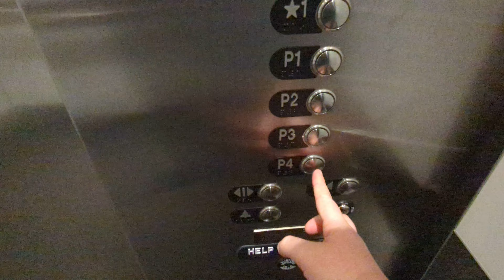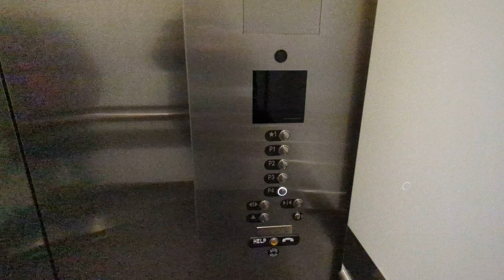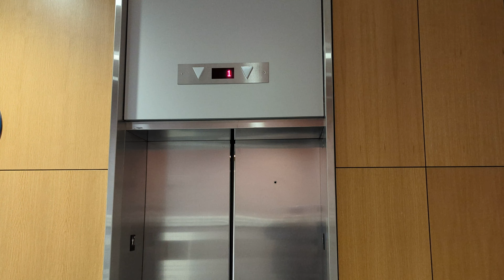(End of 2023 Retake) Thyssenkrupp Traction Elevators At Edmonton Tower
This is An End of 2023 Retake of The Parkade Elevators At Edmonton Tower, in The Ice District in The Downtown Area, in Edmonton Alberta. These Are Thyssenkrupp. Capacity: 3500 Pounds. This Amazing Elevator Trip Video of The Amazing Thyssenkrupp Traction Parkade Elevators At Edmonton Tower in The Downtown Area in Edmonton Alberta is On A Special Priemere in Honor of Christmas Eve. Seasons Greetings Everyone! It Will Priemere Come This Christmas Eve December 24th. Happy Holidays! Merry Christmas Everyone From @thisiswhatbrianthinksadventure ! All The Best For The New Year 2024. youtubeenthusiast elevators YouTubeNecessitiesBrianElevatorDJLocalRegionalCanadianPublicTransitExplorer VariousDisneyDJsElevatorRandomLocalRegionalCanadianPublicTransitEnthusiastMarathonerBrian SupportYouTubeEnthusiastBrian AmazingYouTubeEnthusiastRockstarBrian AlbertaOntarioTransitElevatorUserBrian RegionalCanadianPublicTransitElevatorAdventuresofBrian LocalCanadianElevatorDJTransitVlogStarBrian BrianFabulousYouTubeElevatorDJVariousLocalRegionalCanadianPublicTransitEnthusiastMarathon